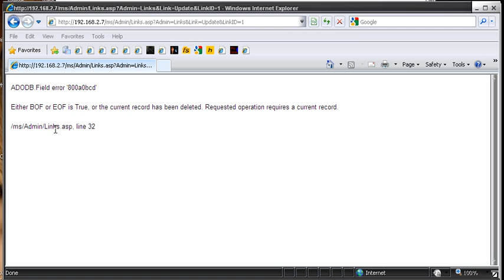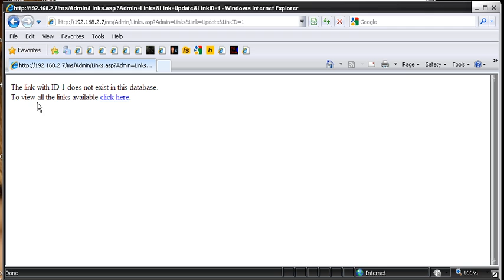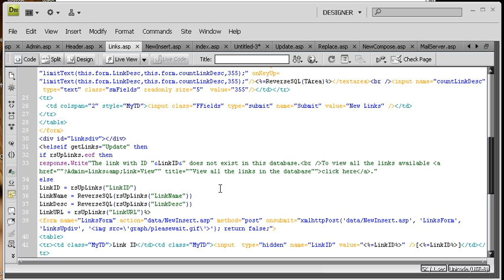ASP Classic Lessons #7 - Error 800a0bcd BOF or EOF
Here is a quick example of what causes the BOF or EOF error 800a0bcd.
View our Knowledge Base Article for this error for more information.

Wayne Barron
Carrz-Fox-Fire Promotions